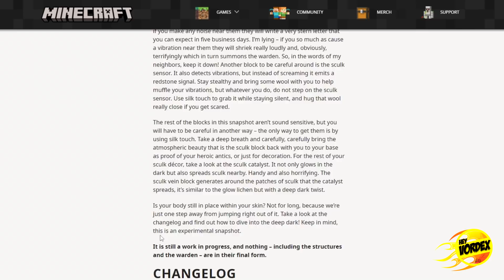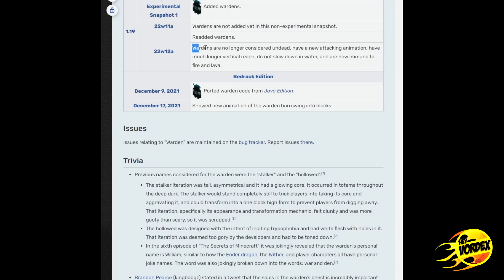MINECRAFT 1.19 - O WARDEN PODE FAZER PARTE DE UMA NOVA FAMILIA DE MOBS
Hey, pessoal!

Neste vídeo vocês vão conferir algumas informações sobre o Warden e sua classe. O mob é uma das novidades da The Wild Update - Minecraft 1.19.